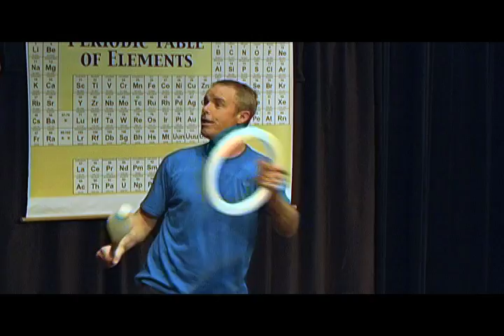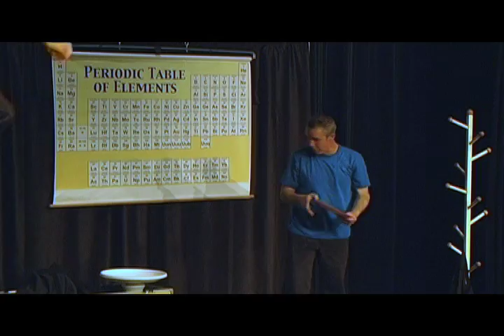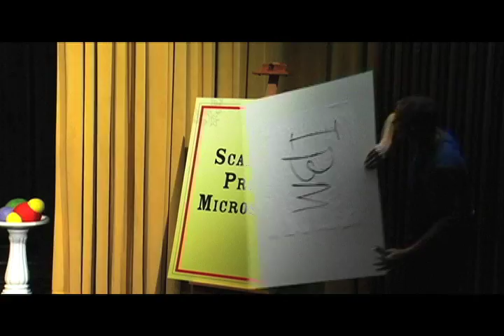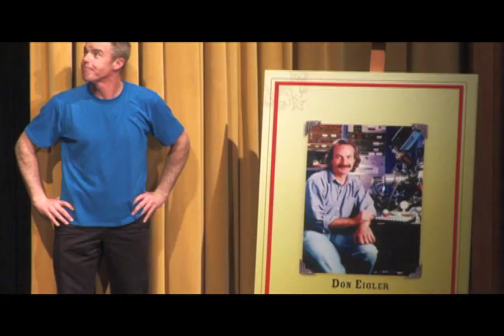4 of 5 - Nano Brothers Juggling Show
Join Dan and Joel as they juggle their way through the nanoscale world.  A dramatic and humorous treatment of nano and materials science basics.